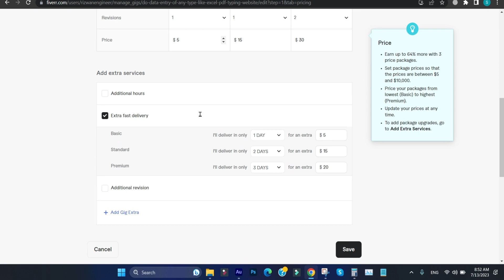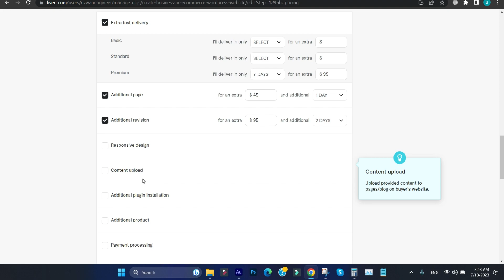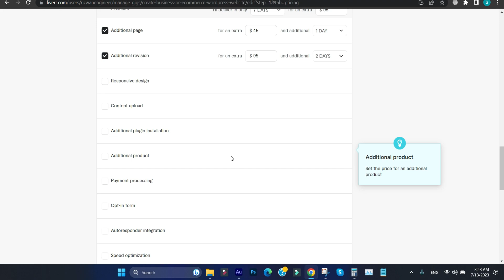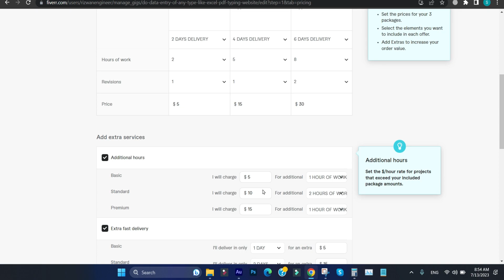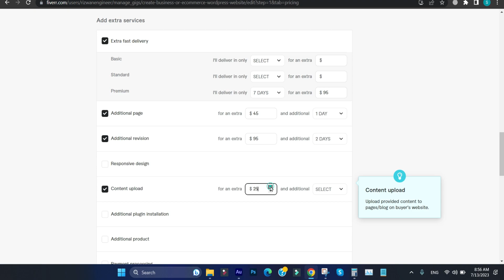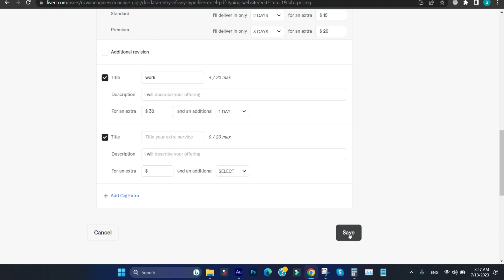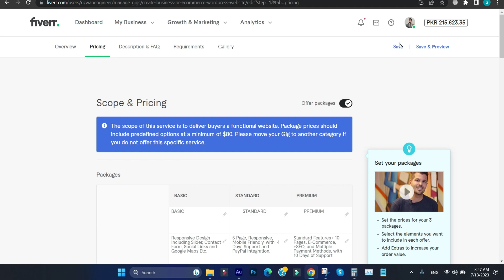How to Add Extra Services in Fiverr Gig | Extra Fast Delivery Fiverr | Fiverr Gig Create 2024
In This Video, You Will Learn How to Add Extra Services in  Fiverr Gig | Extra Fast Delivery Fiverr | Fiverr Gig Create 2024

Additional Services Offered on Top of the Seller's Gig for an Additional Price, Additional Services Offered on Top of the Seller’s Gig for an Additional Price
Fiverr Gig Create 2024